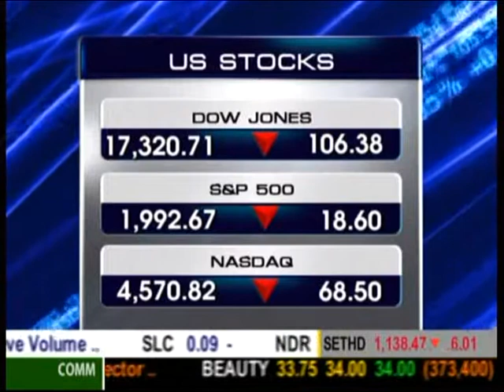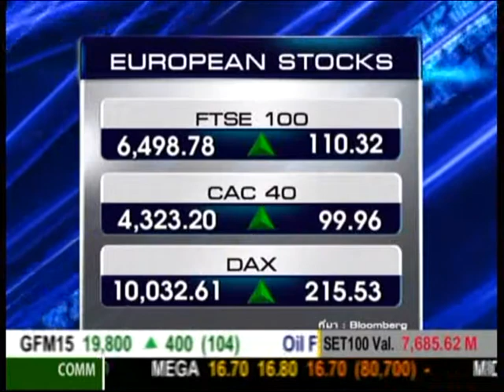Business Headlines ช่วงที่2 ความเคลื่อนไหวตลาดหุ้น